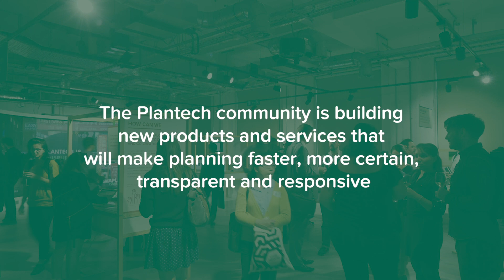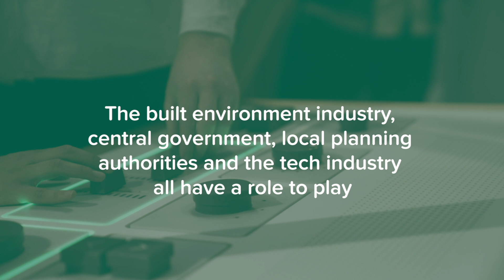PlanTech Week 2019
Developed over the last three years by Connected Places Catapult’s Digital Planning team, PlanTech is using existing and emerging technologies to form a 21st Century future-ready planning system.